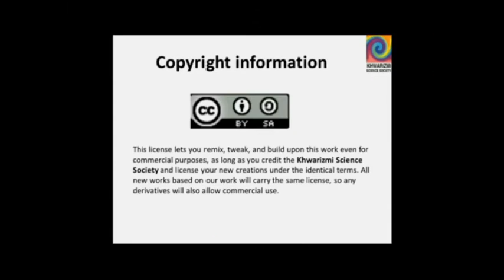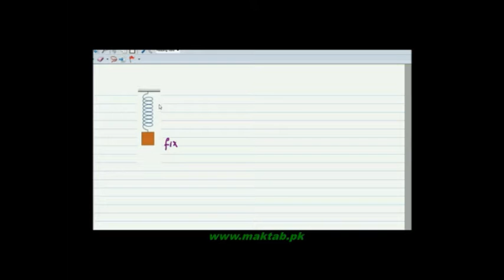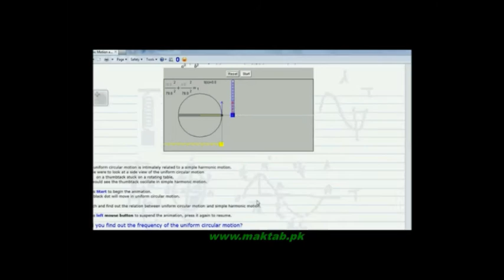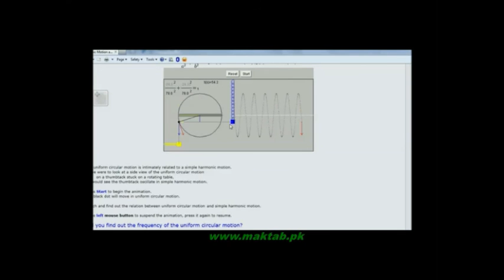F.Sc. Physics Book1, CH 7, LEC 6: SHM Compared With Uniform Circular Motion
This video lecture from Oscillatory Motion (F.Sc. first year physics) covers The Comparison of SHM with the Projection of a body moving in Circular path. Find more e-learning material and educational video lectures in Urdu at maktab.pk. These videos are free to use for promotional and commercial purpose by keeping the credits to Maktab.